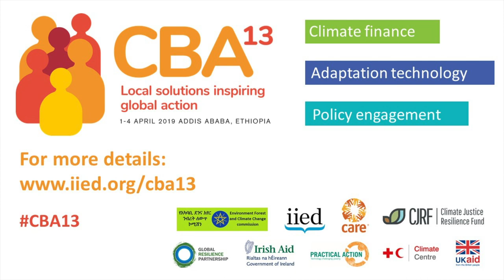CBA13 interview: Agnes Leina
Agnes Leina, of the Il'laramatak Community Concerns, in Kenya, is interviewed at the 13th international conference on Community-Based Adaptation to Climate Change (CBA13), which took place from 1-4 April 2019 in Addis Ababa, Ethiopia.

CBA13 brought together practitioners, grassroots representatives, local and national government planners, policymakers and donors working at all levels and scales to discuss how we can drive ambition for a climate-resilient future.